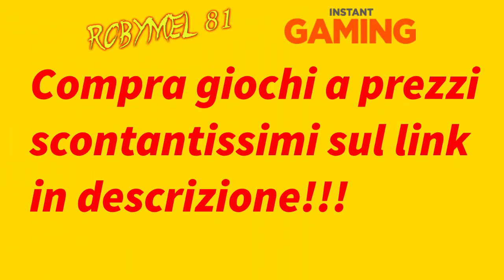Farming Simulator 18 - DLC GRATUITO!!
Piccolo video a SCOPO INFORMATIVO!